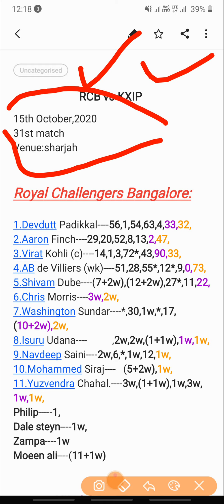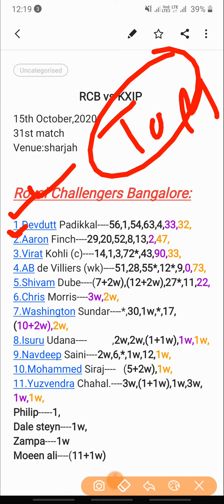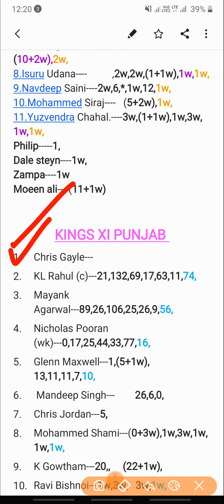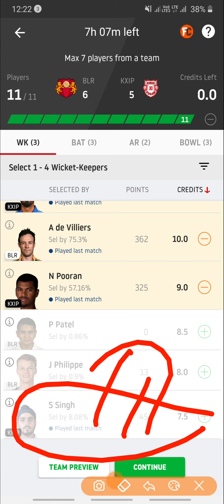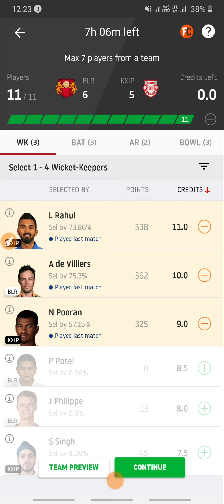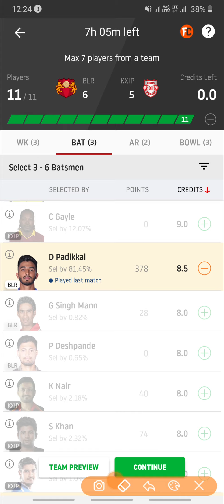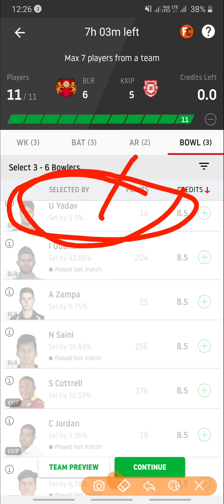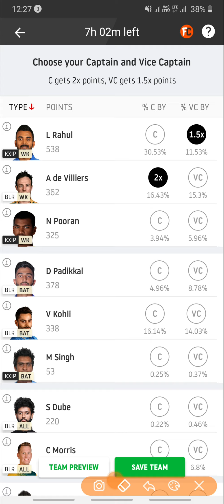RCB vs KXIP Dream11 Team | 31st match ipl 2020 | rcb vs kxip dream11 team Prediction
IPL 2020, Match 31st, RCB vs KXIP: Dream11 Prediction & Dotball Picks, Playing XI Updates & IPL Fantasy Cricket Tips - October,

Reference code:-
2YYKDXNGEB

kl rahul batting, kl rahul batting in ipl, kl rahul batting today, kl rahul batting ipl today, kl rahul, ipl 2020, kl rahul century